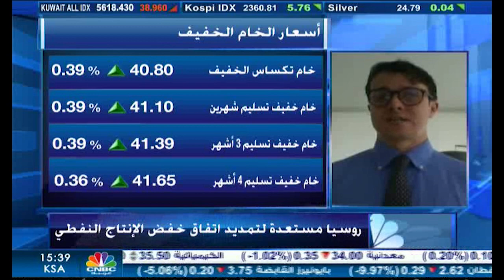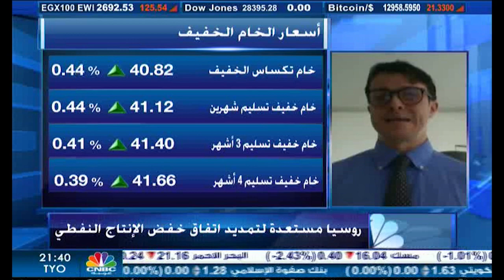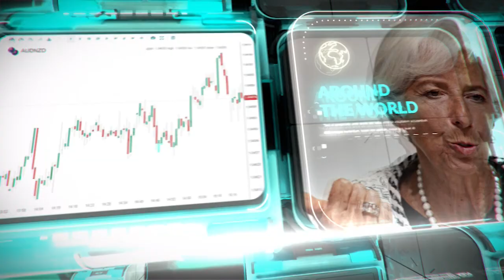التحليل اليومي للأسواق العالمية 23 أكتوبر 2020